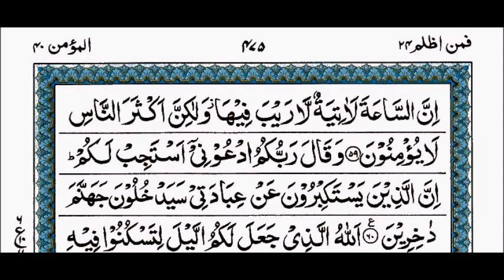Suratul Mumin Ayat 51-60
Suratul Mumin Ayat 51-60   Tilawat by Qari Muhammed Abdul Mannan, Khateeb Masjid Hibatul Jabbar, Hyderabad, India